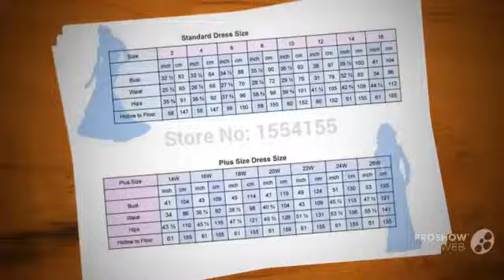Короткий рукав мята зеленый кружево пром платья с открытая задняя часть длинная вечернее н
Короткий рукав мята зеленый кружево пром платья с открытая задняя часть длинная вечернее ну вечеринку официальный платье vestido де феста лонго купить на AliExpress
Eng-New Cap Sleeve Mint Green Lace Prom Dresses 2015 with Open Back Long Evening Party Formal Gown vestido de festa longo